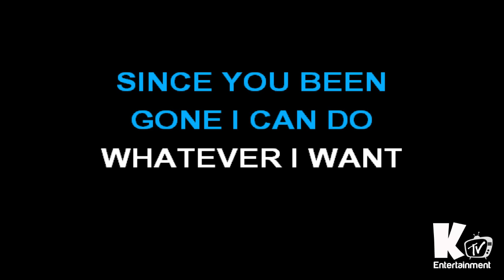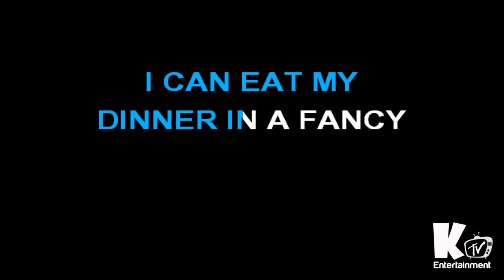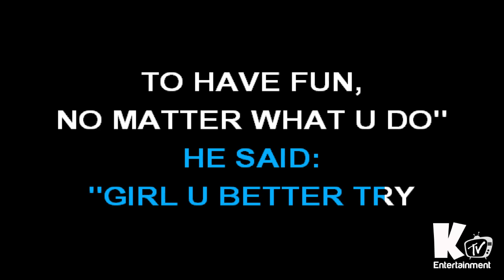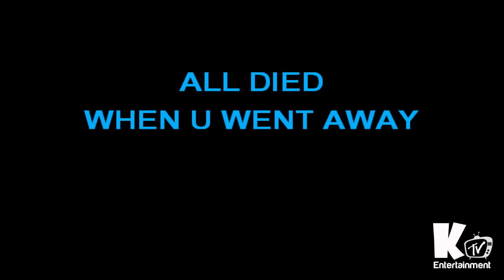Sinead O'Connor - Nothing Compares To You (Karaoke without Vocal)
in order to sing the newest songs.

Have a funny time with KtvEntertainment channel!